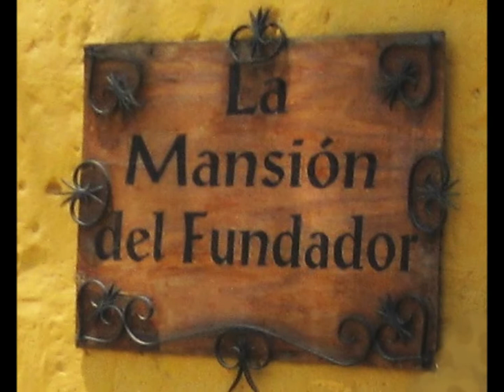Mansion del Fundador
Arequipa - Peru
Photography by Carlos Velarde Z.